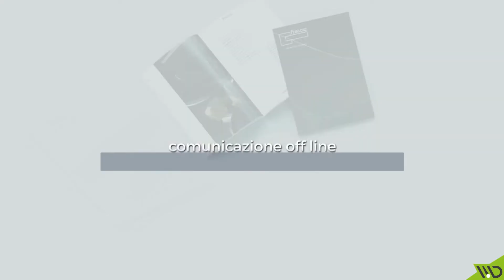Frascio Maniglie per Porte e Finestre - Manigliedesign.com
Scopri la collezione di maniglie per porte e finestre firmate Frascio su

Frascio nasce nel 1945 come laboratorio artigianale. Cresce costantemente negli anni seguendo un percorso orientato sullo sviluppo e la ricerca nel settore dei complementi e degli accessori per porte e finestre, fino a raggiungere il mercato internazionale. Il continuo aggiornamento nel campo del design e l’interesse verso le ultime innovazioni, con una particolare
attenzione sulle tecniche di lavorazione, l’utilizzo di materiali ecologici e nuove finiture, rende Frascio una realtà sempre in grado di rinnovarsi e di raggiungere “mondi illimitati”.

Frascio è la scelta ideale per entrare nel futuro ed esplorare

Unlimited Worlds.